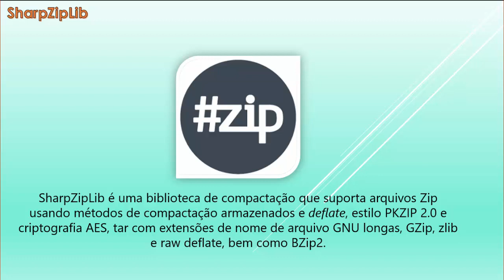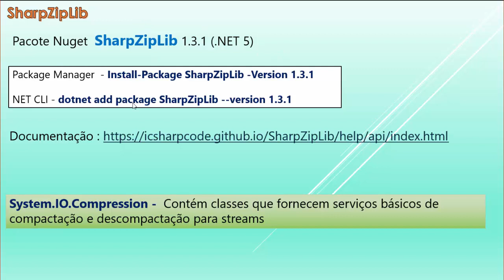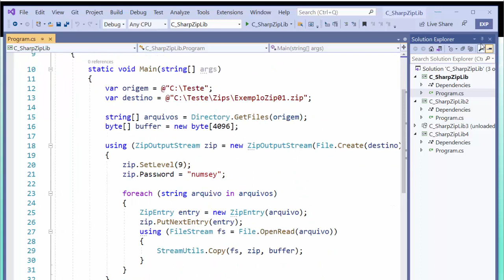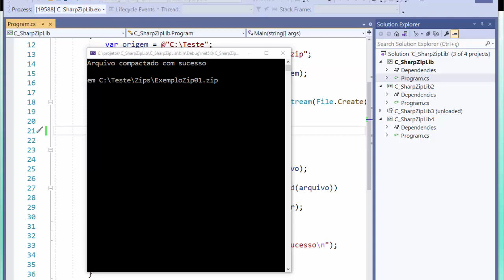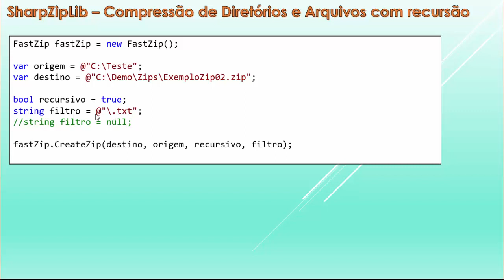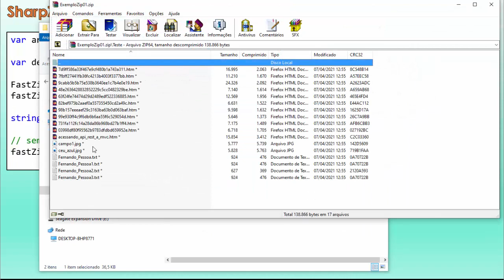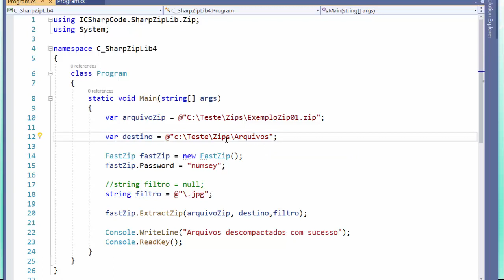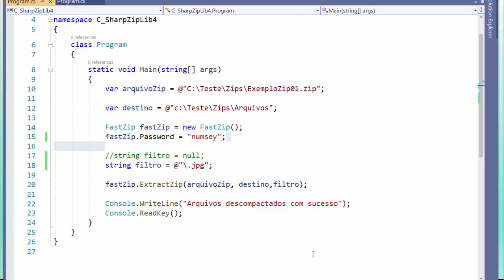.NET - Apresentando a biblioteca SharpZipLib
Hoje vou apresentar a biblioteca SharpZipLib que possui  recursos para compressão e descompressão de arquivos.